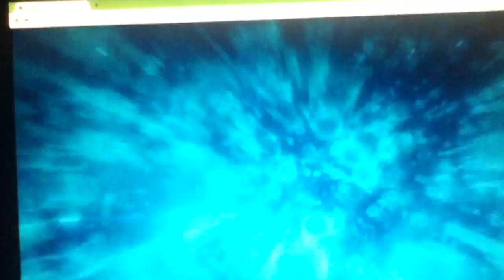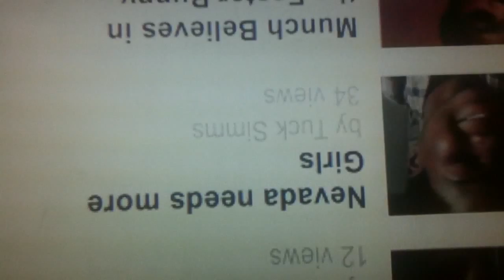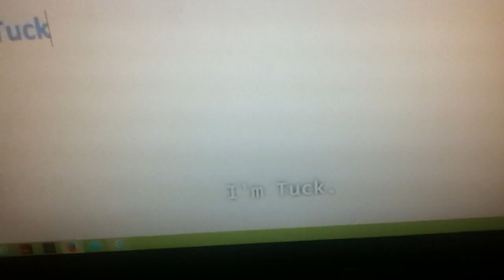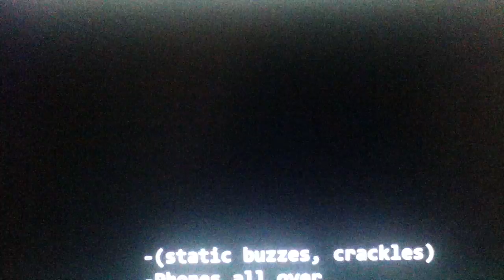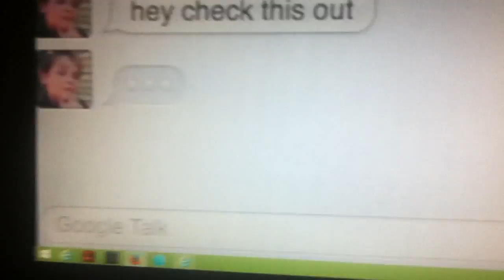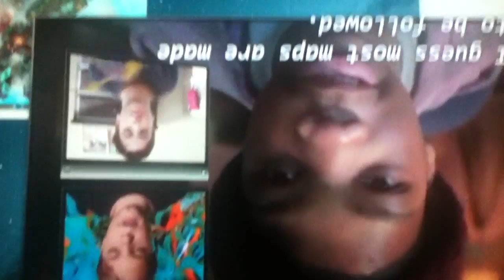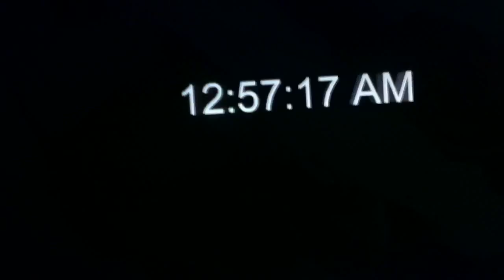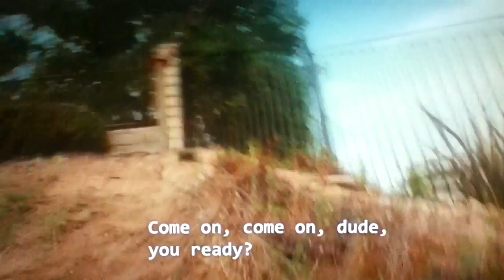krissys vlog channel: earth to echo on netfix